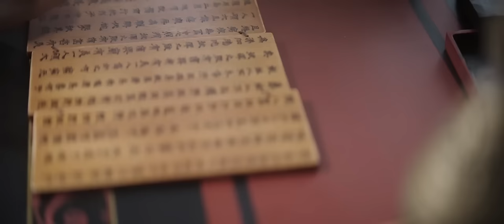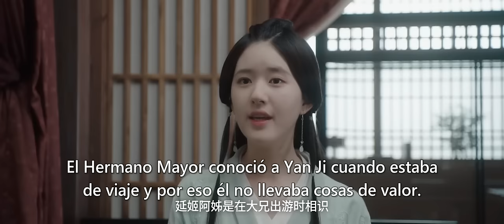【SUB ESPAÑOL】 UN AMOR COMO LA GALAXIA | LOVE LIKE THE GALAXY (Episodio 17)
🌠SERIE CHINA: UN AMOR COMO LA GALAXIA | LOVE LIKE THE GALAXY | 星汉灿烂

🌠SINOPSIS:
La joven Cheng Shao Shang se vio desamparada debido a que sus padres se vieron obligados a partir y luchar en la guerra.
Mientras aguardaba el regreso de sus padres, para protegerse de su intrigante y codiciosa tía y evitar numerosas trampas, tuvo que fingir ser la persona inútil y desvalida que su tía pretendía que fuera.
Sin embargo, los años de distanciamiento dificultan que ella y sus padres vuelvan a ser una familia.
Por la falta de amor durante toda su vida, Cheng Shao Shang es un tanto pragmática como insegura a la hora de elegir pareja para el matrimonio. Conoce a tres hombres: el hijo adoptivo del emperador, Ling Bu Yi, el talentoso Yuan Shen de la montaña Bailu y el aristócrata Lou Yao, cada uno con sus ventajas y desventajas.
 Aunque el camino hacia el amor es accidentado, ella nunca se arrepiente de cada elección que hace.
 A través de sus interacciones con Ling Bu Yi, se ve involuntariamente involucrada en el misterio que rodea a su familia y su identidad. Los dos crecen a partir de sus experiencias y trabajan juntos, manteniendo la honestidad en sus corazones para resolver una crisis nacional.

🌠REPARTO:
Leo Wu como Ling Bu Yi
Zhao Lu Si como Cheng Shao Shang
Guo Tao como Cheng Shi
Zeng Li como Xiao Yuan Yi

🌠EPISODIOS: 27 (Parte 1)
🌠GENERO: Misterio, Romance, Histórica.